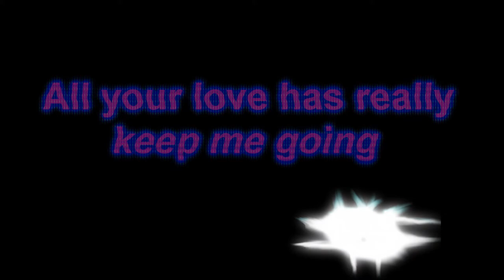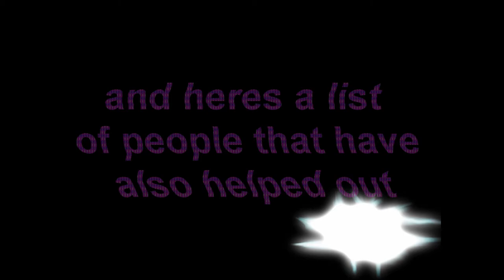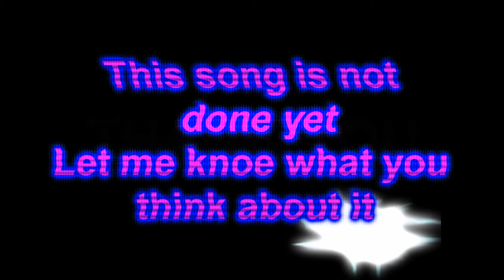1000 Subs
This doesnt seem like enough for my 1000 subs What else should i do ???

Oh Wow i spelled Know like - Knoe - at the end XD